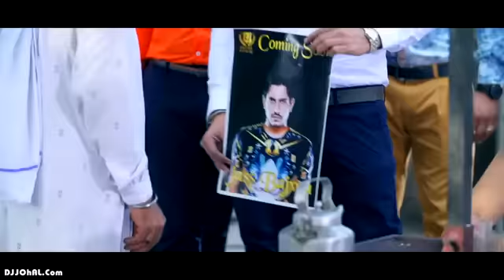Tera Time | Jass Bajwa | Panjaab Records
Tera time ey jattiye kar la tichra ni ,,,
Jado jatt ne laati agg sekdi reh jayegi